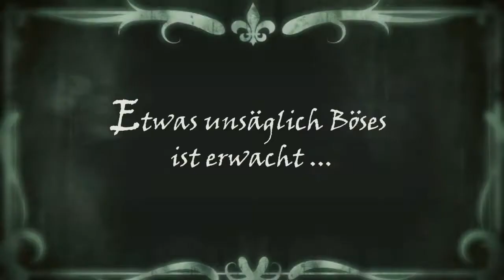Libba Bray: The Diviners - Aller Anfang ist böse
New York, 1926: Wegen eines kleinen „Zwischenfalls" wurde Evie O'Neill aus ihrer langweiligen Kleinstadt ins aufregende New York verbannt. Dort genießt sie das wilde Partyleben, bis ein seltsamer Ritualmord die Stadt erschüttert - und Evie über ihren Onkel, den Direktor des Museums für Amerikanisches Volkstum, Aberglauben und Okkultes plötzlich mitten in den Mordermittlungen steckt. Schon bald weiß sie mehr als die Polizei. Denn Evie hat eine geheime Gabe, von der niemand wissen darf: Sie kann Gegenständen die intimsten Geheimnisse ihrer Besitzer entlocken. Doch sie hat keine Ahnung, mit welch entsetzlicher Bestie sie es zu tun bekommt …